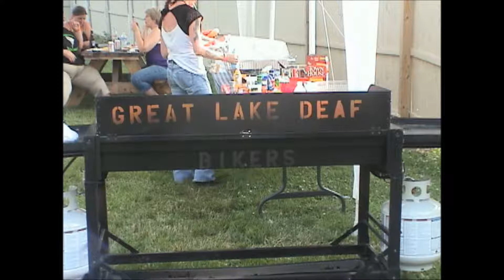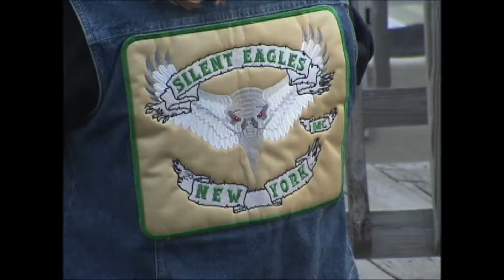ODBW pt 2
Another video posted on Deafbook.tv!